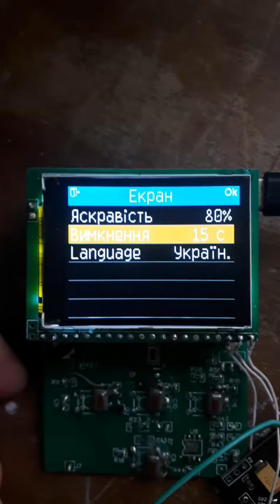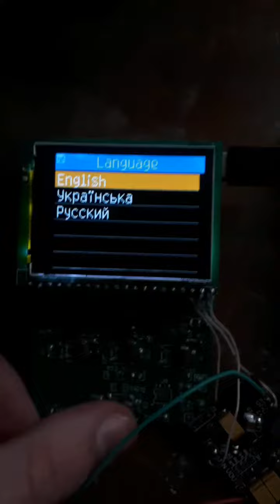☢ Atom-scan.com ПРОДАМ КУПЛЮ РЕМОНТ дозиметр радіометр счетчик Гейгера радіація ТМ Атом-скан СБТ-10А